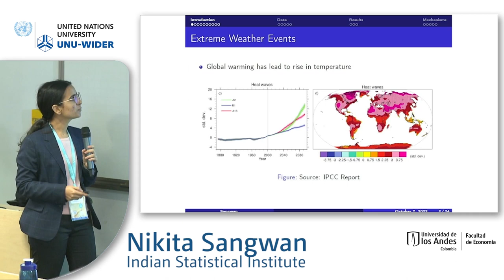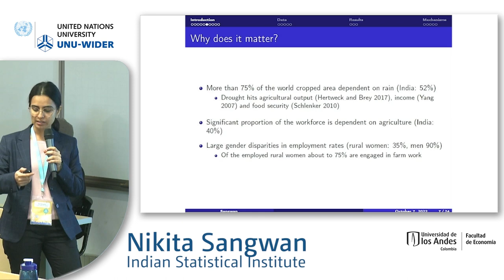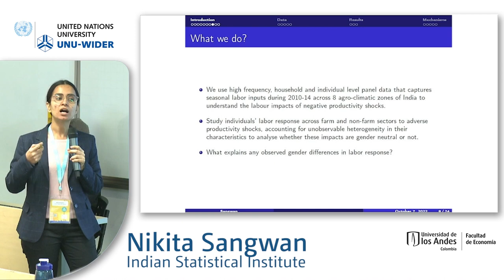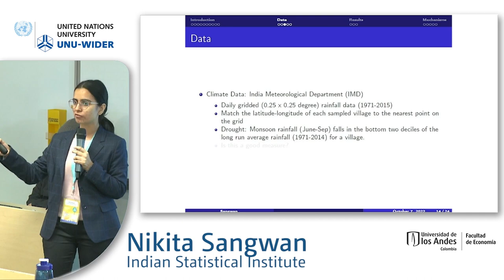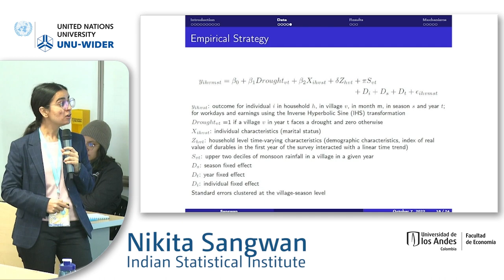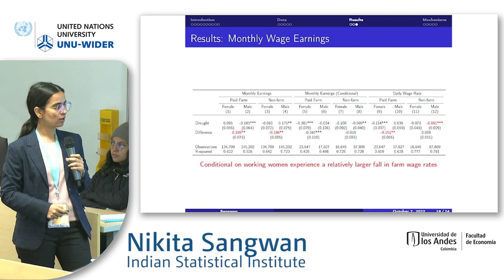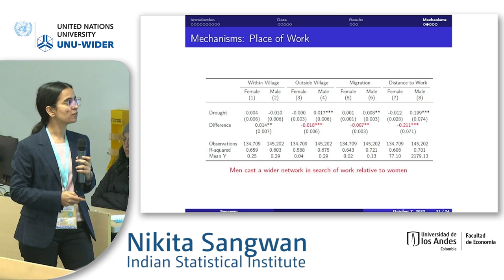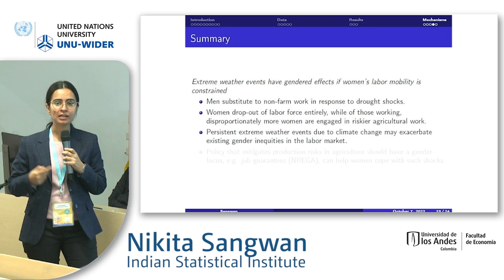7.3 Climate - Nikita Sangwan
The papers in this session discuss the linkages between climate change and inequality. The impact of climate shocks on gender, economic growth and migration are investigated in the papers.